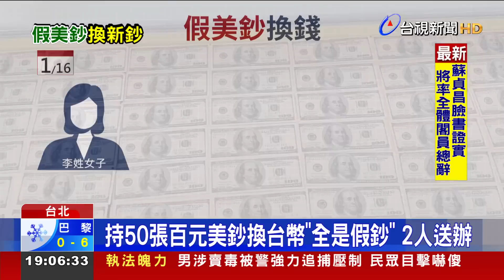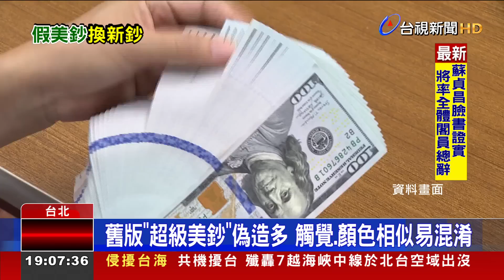持50張百元美鈔換台幣"全是假鈔" 2人送辦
台北一名女子，拿了50張百元美鈔到銀行換新台幣，結果被行員發現竟然是偽鈔，警方到場後，女子供稱美鈔是朋友給的，朋友因此被約談到案，儘管朋友辯稱，這錢是在中國經商拿到的，並不知道是偽鈔，還是被警方依法送辦。